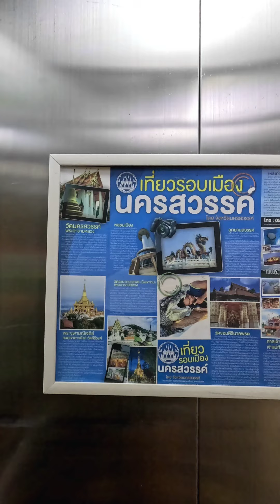เดินทางไปวิ่งที่นครสวรรค์ ด้วยมินิบัส พักโรงแรม P.A. Place - งานวิ่ง 1 หนอง 2 เขา 2024 ep1